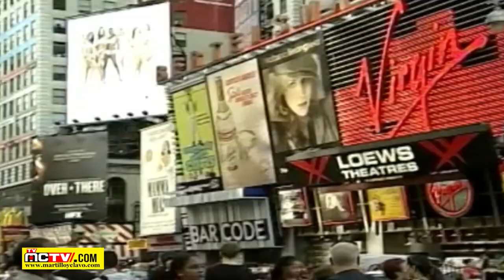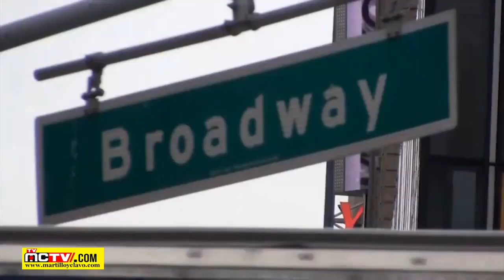TV MCTV..UN EQUIPO TRABAJANDO PARA TI